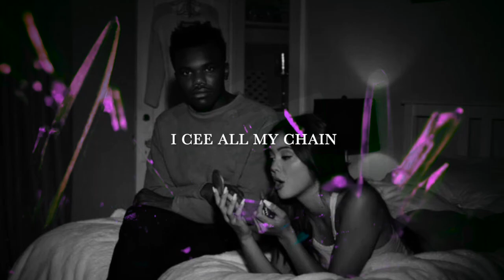[FREE] Baby Keem Type Beat - LEMON SODA (Prod. by I CEE)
This beat is free!!
You can cook it freely.

I CEE’s Official Music Video

I CEE’s song Download Link

2nd Album “Who is 9child??”

1st Single “Not Losing My VoICE”

1st Album “ALL MY CHAIN”

I CEE ALL MY CHAIN, Thanks.

I want "like" or comment.  Please lol